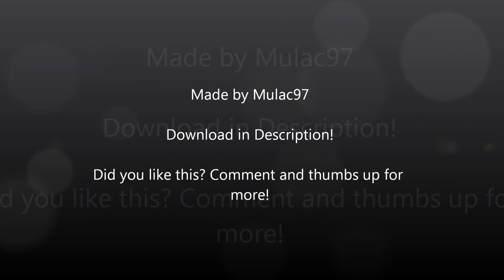Minecraft Transforming House with Pistons!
Made by iKryptic